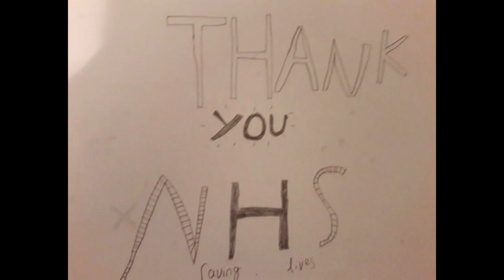A BIG thank you from Castle Manor Academy